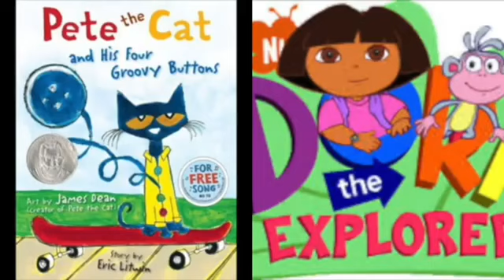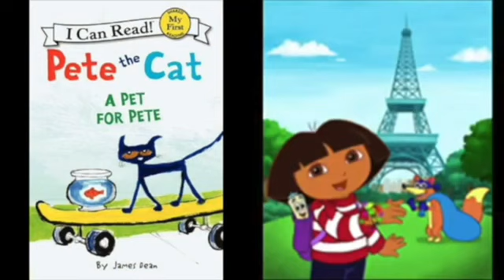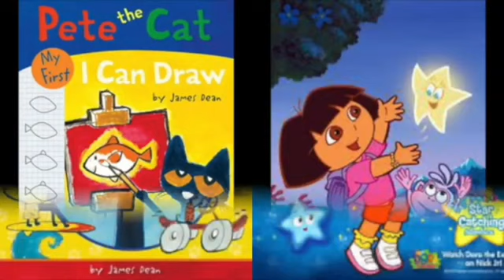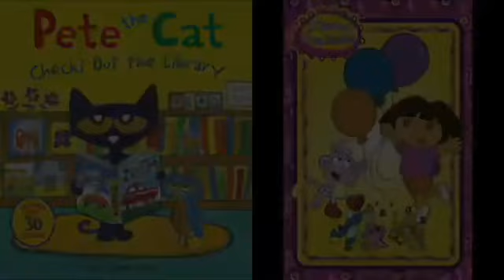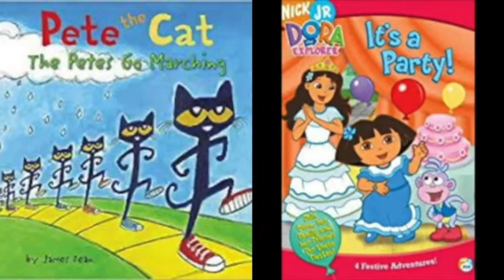MERGED - Pete The Cat and Dora The Explorer On The Floor